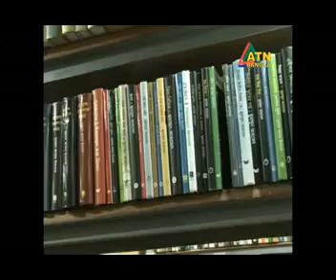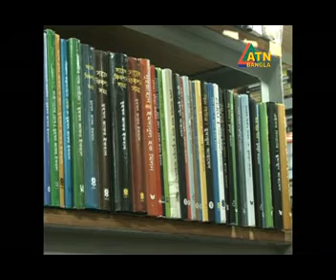Humayun Ahmed no More _ Rahat Minhaz _ ATN Bangla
Humayun Ahmed is Contribution In Bangla Literature. Story.. Novel... Cinema and Songs